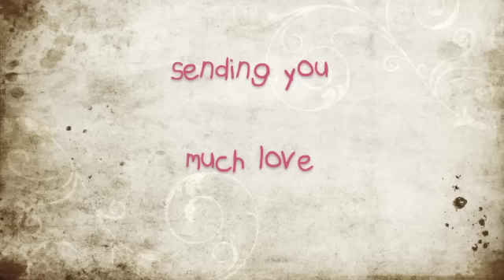Happy New Year 2013 and Happy New You! Be Kind - let's go Vegan!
Happy New Year 2013 everyone! Reminding you all to be kind and gentle with yourself (and everything else on this planet!) It's time to make some changes - for the betterment of all. Let's go vegan and see how far you can go!